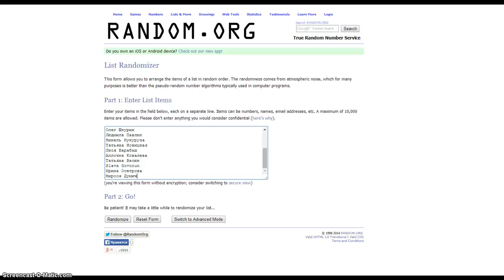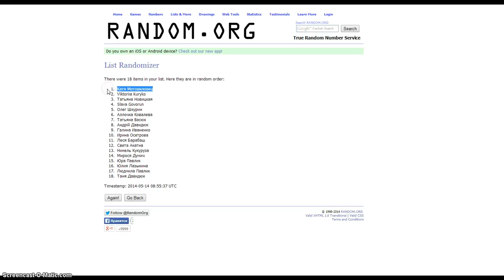Розыгрыш билетов на спектакль "Фиалка Монмартра" в Национальной оперетте Украины (14 мая 2014 года)